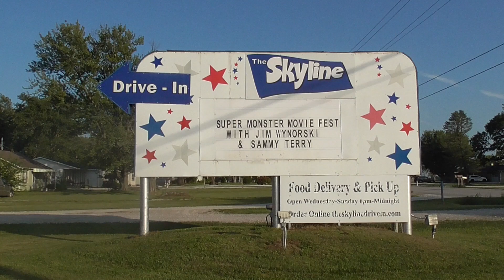The Drive-in -- BDTV 8/30/24 Cut Story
So this week I was going to have my first story on BDTV, my school's resident news station. And as luck would have it, my segment was cut out. So I figured I would put it out here to show off some of the aerial shots that I did.

Thanks to my friends Ken and Jon for letting me interview them.
(and also, a special thanks to Don Englund for an idea, if you know, you know.)